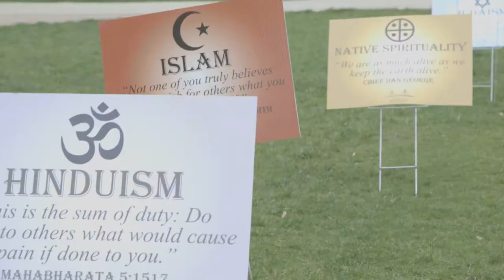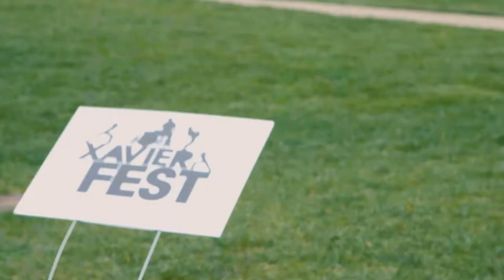Common Ground, Xavier University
Finding ‘Common Ground’ on Jesuit Campus: worshiping community at Xavier University provides spiritual home for diverse group of Protestant students.